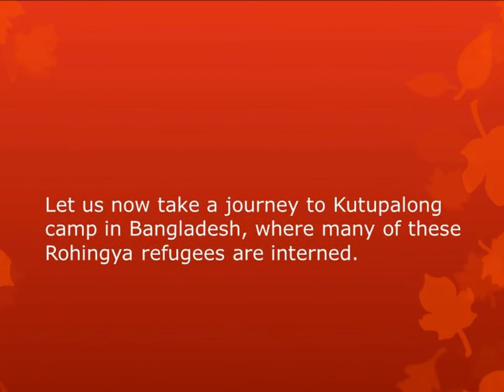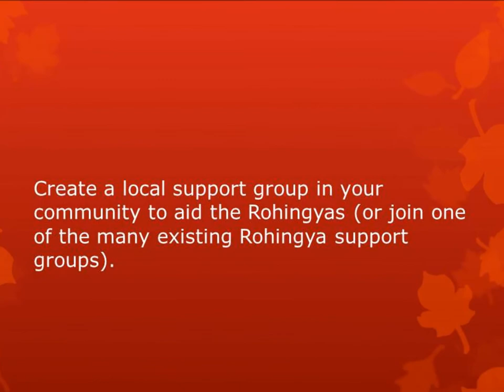Photo essay: The Untold Story of the Rohingyas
This photo essay details life in a Rohingya refugee camp in Kutupalong, Bangladesh.